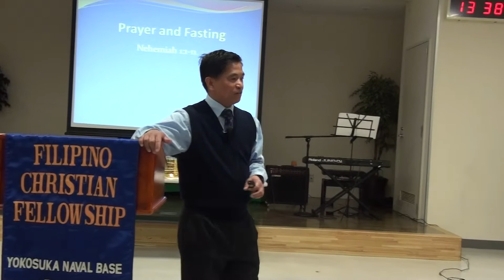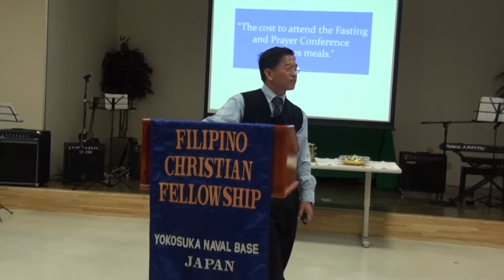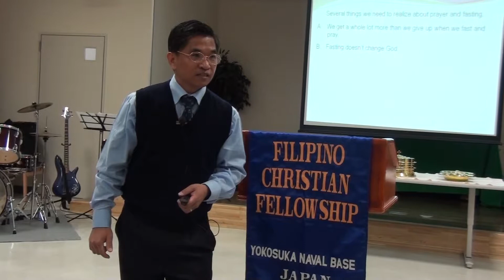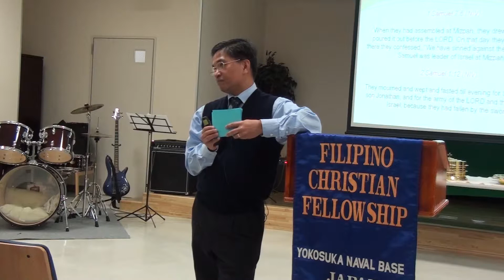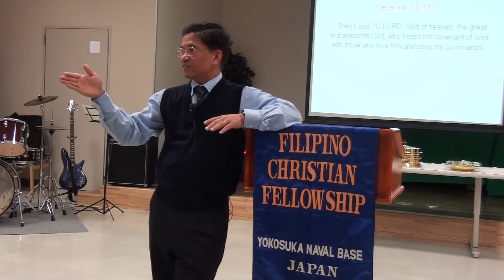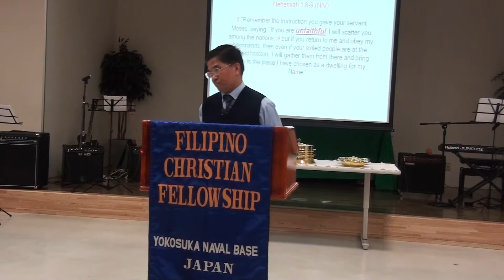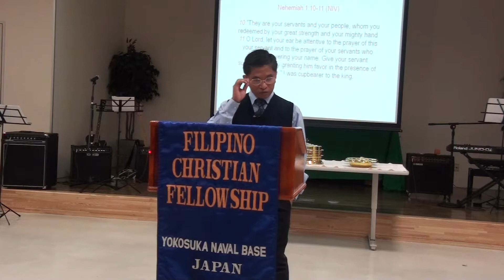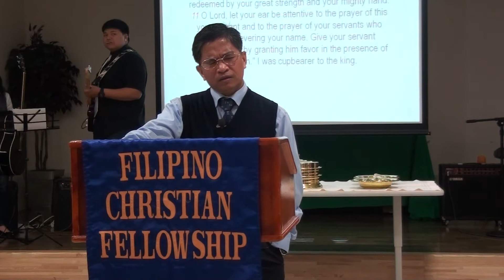Nehemaiah's Prayer and Fasting (Feb 3,2013)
Pastor Willy Bulseco reflects on the life of Nehemiah and how his attitude on prayer and fasting changed a nation. This is second part of series on Prayer and Fasting.